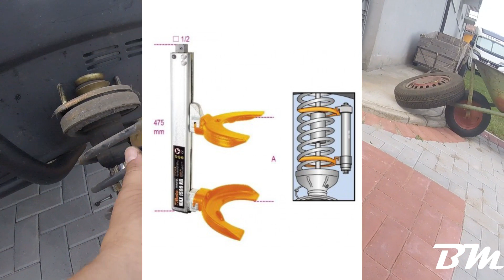Montaggio AMMORTIZZATORI ANTERIORI + RIALZI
In questo video continuo nel montaggio degli ammortizzatori e i rialzi nella parte anteriore della mia panda